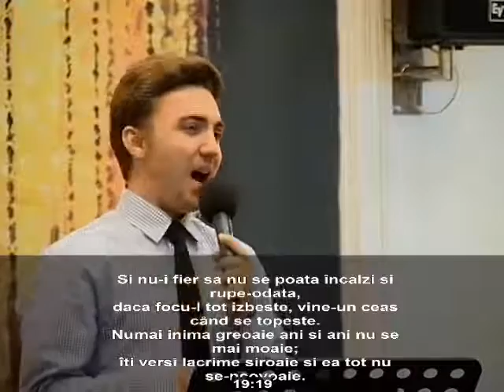Cristian Gazdac-Inima ne-nduplecata (Bis. Albini)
versuri: Traian Dorz, melodie: Nicolae Moldoveanu
28 august 2016, Biserica Albini, Cluj-Napoca

Doamne, nu-i pe lume piatră
să nu poţi s-o sfarmi odată
— dac-o-ncerci cu foc şi apă
vine-o clipă când se crapă…

Numai inima-mpietrită
cât o rogi, stă neclintită
cât o chemi, stă nesimţită
cât o uzi, stă nerodită.

Inimă ne-nduplecată
inimă ne-nduplecată
cum ai să te frângi odată
pentru veci nevindecată.

Şi nu-i fier să nu se poată
încălzi şi rupe-odată
dacă focu-l tot iubeşte
vine-un ceas când se topeşte.

Numai inima greoaie
ani şi ani, nu se mai moaie
îţi verşi lacrima şiroaie
şi ea tot nu se-ncovoaie.

…Inimă ne-nduplecată
când vrei să te frângi odată?
— fier şi piatră tot se moaie
cu sudoare şi văpaie.

28 august 2016, Biserica Albini, Cluj-Napoca

Inimă ne-nduplecată
inimă ne-nduplecată
pentru veci nevindecată.

Dar pe tine, cât ţi-ar plânge
şi-n iubire cât te-ar strânge
spre-a Lui Cruce şi-al Lui Sânge’
nici Hristos nu te mai frânge…